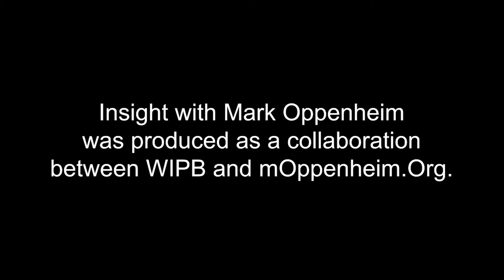INSIGHT: Building Better Neighborhoods - Heather Williams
Heather Williams, Program Manager of Building Better Neighborhoods, discusses how conversations conducted with community members are vital to implementing stronger support systems within all neighborhoods across Muncie.  This interview was produced in collaboration with WIPB - Indiana Public Broadcasting at Ball State University.